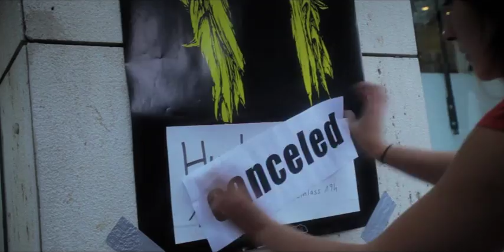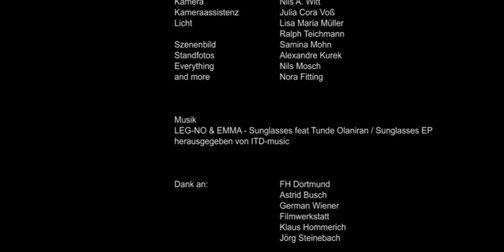Leg-No & Emma - Sunglasses